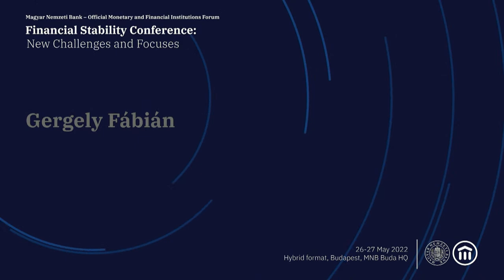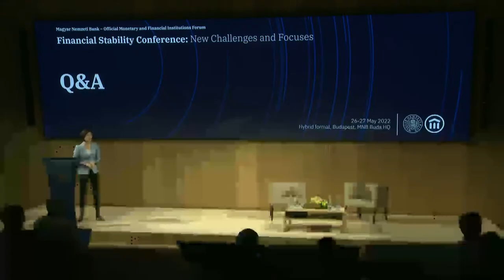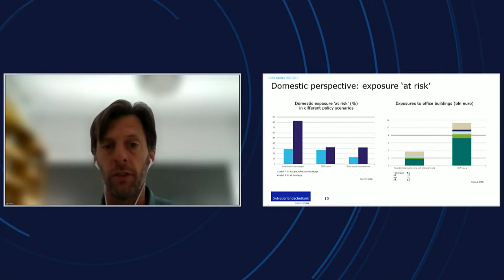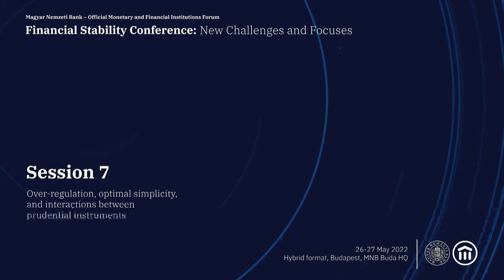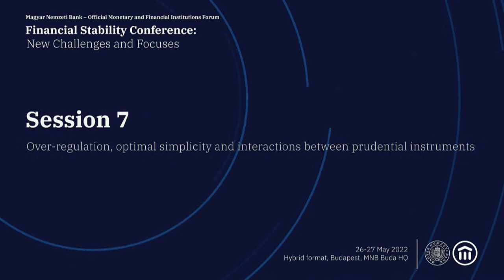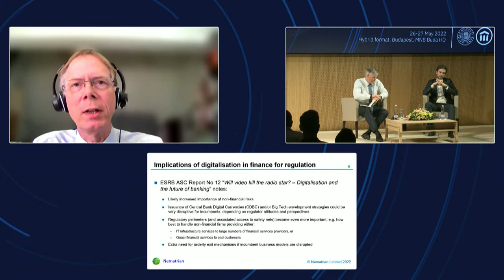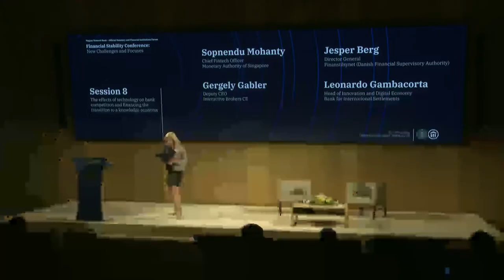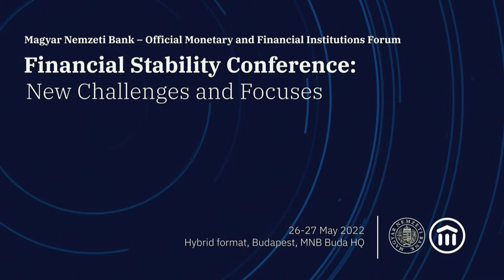Financial Stability Conference: New Challenges and Focuses | Day 2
If you have any questions to our speakers or wish to share your views, please feel free to join the discussion

The Magyar Nemzeti Bank (MNB, The Central Bank of Hungary) and the Official Monetary and Financial Institutions Forum (OMFIF) will jointly organize the macroprudential conference titled „Financial Stability Analysis: New Challenges and Focuses”.

This conference aims to bring together researchers and policymakers from around the world providing insights across the board on topics of financial stability that have become increasingly formative in recent years. The programme is going to cover the following in five sessions including keynote lectures, round table discussions and presentation of research papers:

· Outlooks for macroprudential policy implicated by the pandemic and the post-COVID financial landscape

· Introduction of central bank digital currencies and its impact on financial intermediation, financial stability and the macroeconomy

· Recent advances in macroprudential and system-wide stress testing, contagion analysis and their application for macroprudential measure calibration

· Sustainable finance and implications of climate change in financial risk analysis

· Bank business model transformation and financial stability consequences

The conference’s keynote speaker will be Mr Tobias Adrian, the Financial Counsellor and Director of the IMF's Monetary and Capital Markets Department.

The MNB invites the submissions of both theoretical and empirical papers that could be instructive for risk analysis and policy making for two fields of interest: 1. macroprudential stress testing 2. sustainable finance and the implications of climate change. For more details, please see the Call for Papers.

The conference will be held in a hybrid format, participants are invited to attend the event in person up to a limited number of participants or to follow it online.